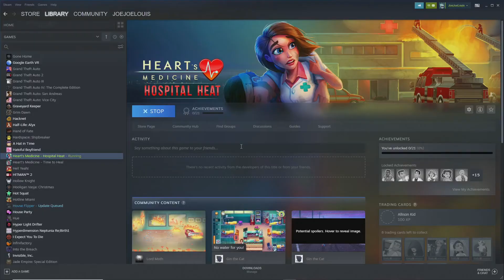Doctor Biceps - Heart's Medicine: Hospital Heat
For today's one off, we enjoy the delightful, clicky, seemingly mobile game Heart's Medicine: Hospital Heat. It's got a buckwild story, questionable medical practices, and mini-games where we tap.

It's a pretty funny game, and we love it.